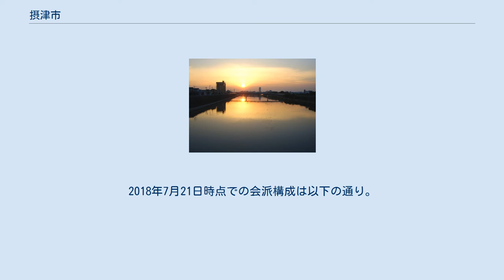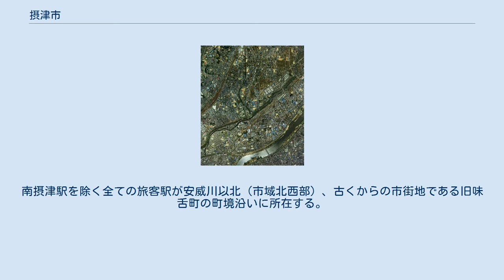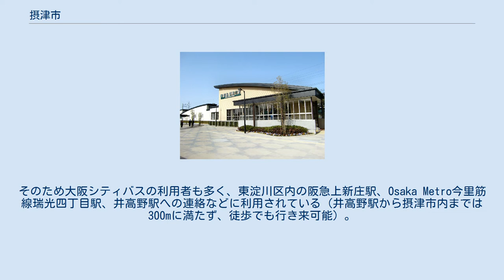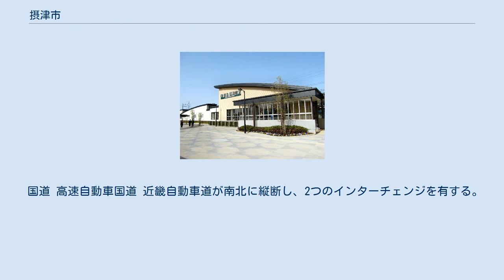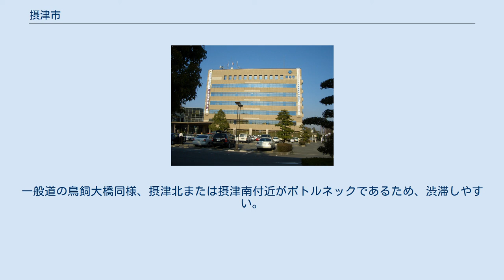摂津市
摂津市（せっつし）は、大阪府の北摂三島地域に位置する市。
 本項では市制前の名称である三島町（みしまちょう）についても述べる。
 大阪市の北東端に隣接し、大阪都心から10km圏内にある。
東海道新幹線の鳥飼車両基地、吹田操車場跡地、阪急電鉄正雀工場がある。
 大阪府の中北部、淀川右岸に位置する。
市域はくさび形ないしレ点に似た形で、面積14.87km2と狭い市である。
市の北端を阪急京都線、東海道本線（JR京都線）が東西に通り、市の中央を大阪モノレール線が南北に通る。
 川は、市の南端を淀川が北東から西へ流れ、南西端の大阪市東淀川区との境で淀川から神崎川が分流されている。
また、市の中央を東西に安威川が流れ、北の千里丘陵から流れてきた、大正川、山田川、正雀川が合流する。
 安威川 摂津市中心部周辺の空中写真。
1985年撮影の12枚を合成作成。
 国名「摂津国」から（広域地名）。
「三島市」として市制施行したが、静岡県に同名の自治体が存在するため、即日改称した。
摂津市と同じく国名を採用した大阪府の市町村には、1933年（昭和8年）4月1日に発足した泉北郡和泉町（現・和泉市）と1955年（昭和30年）1月15日に発足した河内市（現・東大阪市）がある。
 三島町時代の町長を含む。
 なお、衆議院小選挙区は隣接する吹田市とともに大阪府第7区を構成する。
2018年7月21日時点での会派構成は以下の通り。
 東海道新幹線鳥飼車両基地 日本郵便 ゆうちょ銀行 ※摂津市内の郵便番号は「566-00xx」（摂津郵便局が集配を担当）となっている。
 北部を阪急京都本線と東海道本線（JR京都線）、中央部を東海道新幹線が東西方向に通り、中央部を南北方向に縦断する形で大阪モノレール本線が通っている。
南摂津駅を除く全ての旅客駅が安威川以北（市域北西部）、古くからの市街地である旧味舌町の町境沿いに所在する。
 市域東部の鳥飼地区は、鉄道駅から遠いためバスに頼ることが多く、阪急バス、近鉄バス、京阪バスが運行している。
千里丘駅、南摂津駅など摂津市内の各鉄道駅との連絡もあるが、茨木市にある阪急茨木市駅、JR茨木駅との連絡も多い。
また、摂津市と近鉄バスがJR千里丘駅から正雀、江口橋、摂津市役所を経て、千里丘駅へ戻る市内循環バス（平日のみ）を走らせている。
なお、近鉄バスは市内東別府の新幹線線路沿いに鳥飼営業所と整備工場を設けている。
京阪バスはJR茨木駅から淀川新橋を渡って寝屋川市駅へ至る。
その他、摂津市と阪急バスがコミュニティバスとして、公共施設巡回バス・セッピィ号を運行している。
 市域南西部の別府地区は東淀川区と隣接しているが、大阪シティバス（旧・大阪市営バス）に市境を走る路線があり（37号系統など）、その停留所の一部（江口橋の大阪駅方向）が摂津市側に設置されている。
そのため大阪シティバスの利用者も多く、東淀川区内の阪急上新庄駅、Osaka Metro今里筋線瑞光四丁目駅、井高野駅への連絡などに利用されている（井高野駅から摂津市内までは300mに満たず、徒歩でも行き来可能）。
 大阪府道2号大阪中央環状線が市域を南北に縦断し、中心的役割を果たしている。
ただし、鳥飼大橋周辺は大阪府下で有数のボトルネックであり、渋滞が頻発する（特に、何方向も分岐がある鳥飼和道交差点は南北方向共に渋滞のメッカである）。
1950年代の有料時代からある北行車線の鳥飼大橋は現在、架け替え工事が実施されている。
 市域を走る国道は高速自動車国道の近畿自動車道のみで一般国道は存在しないが、主要地方道が6路線あり、近年になってから重要視されてきたことが伺える。
 国道 高速自動車国道 近畿自動車道が南北に縦断し、2つのインターチェンジを有する。
ただし、摂津北インターチェンジは市域の北方にあり松原方向との行き来のみ、摂津南インターチェンジは市域の南方にあり吹田方面との行き来のみのハーフインターチェンジとなっており、摂津市民にとっては使いづらくなっている。
したがって、吹田インターチェンジや大東鶴見インターチェンジがよく使われる。
大阪市内へは、鳥飼大橋を経て阪神高速道路12号守口線守口出入口が近い。
一般道の鳥飼大橋同様、摂津北...